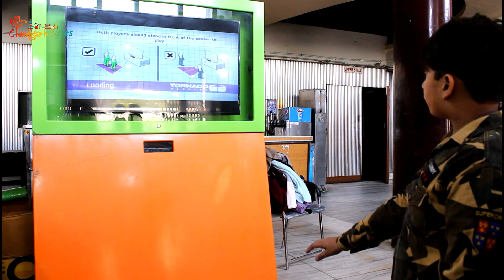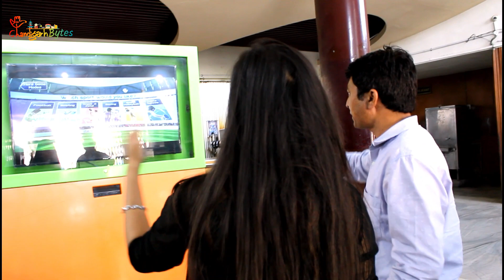Hover boards & Segway in Chandigarh. Shop or play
Best Relaxing and Playing Spot in Sector 17
BC ( Best & Cheap )
at Neelam Theater Sector 17 Chandigarh..

Chandigarh Bytes - A Cultural & Lifestyle Guide Of Smart City

Video content & Anchoring by Jagriti Pahwa.
Edits- Ankit Sharma